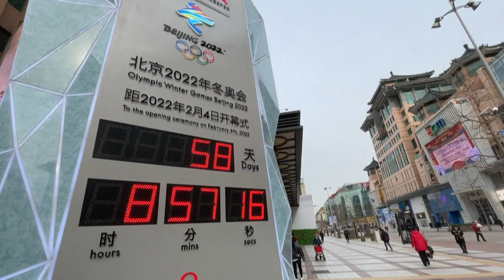Olympia 2022: Auch Kanada und Großbritannien mit diplomatischem Boykott - China reagiert gelassen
Australien schickt ebenfalls keine Offiziellen der Regierung zu den Spielen. Die Antwort des Sprechers des chinesischen Außenministeriums: „Es berührt niemand, ob sie kommen oder nicht“